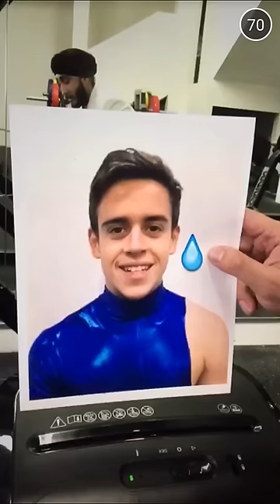Snapper Hero EP : 10 Trending Disaster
Oh my! Is this happening? Things are changing with our SuperFriends